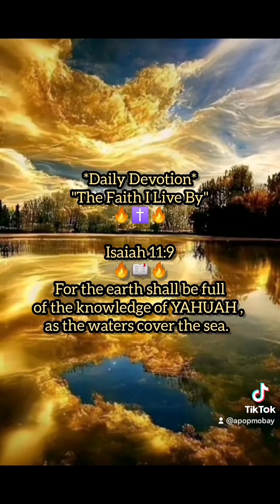Isaiah 11:9 🔥📖🔥 For the earth shall be full of the knowledge of YAHUAH, as the waters cover the sea.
*The Faith I Live By* 🔥✝️🔥

📌 Isaiah 11:9 🔥📖🔥
 For the earth shall be full
of the knowledge of YAHUAH ,

📌 To God (Yahuah) be the Glory 🔥 🙌🏽 🔥

teachers master 🔥🙏🏽🔥@Daniel Beloved by God @AmaliaTheWorkOfGod @His Servant @WOPP Academy @Daughter of The King “Laurie” @AtonOfGrace @Alfaandomega7 🇵🇭🇪🇸 @PRAISE IT OUT @Prophetess Shay @Follower Of YESHUA 777 @AXEL GTO @Aleks @angel_of_ChristJesus🥰 @Apostle Jeffrey Owusu @apostoledavid @Army Of GOD @BROTHER EDRICKS @Bishop Ebenezer Oyedeji @Brian Keddy @BrighterDay2023 @Bri Diaz @CHIEF DRIVERS @Carrie Longworth @Chad Ralph241 @chess@vi @ChildOfGod @Child Of God @coffeeshop.chats @Curtis @Daniel @Deja @Dulce Zimmerman @evangelist Oshane Hines @Evangelist mercy enobakhare @Evangelist🔥MeKa @FJ MOSES @FLAMES _OF__FIRE @Fabian Spencer @Gem 💎 @Hebrews1.8JesusChristIsLORD❤️ @Gina @HMorris778 @Hisgracemercy @happymanisaac @I love Jesus❤️✝️🙏 @JahvidonPrayers @Jesusthewaythetruththelife @Jesus Is King👑 @Jesus.died.2.save.you @Jesus is coming soon 🙌 @kalia7776 @Karen 🌹 @GeneX Ministry @Kimmers4871 @Makda Woldekiros @Michelle Montgomery @LAUGH TILL TEARS😂😢 @Myrthie Hazel @Peas_and_Carrots46🌸🌺 @Nina Viviani282 @Pastor Israel @Perceive0 @Suzanne @preacher man @Prophet Erasmo @Prophet Prince Amuzu @Pst Deborah @Saved.Chloe @user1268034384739 @Veronica Barrera @Valentina Greater Grace @✨Kelly✨ @🔥Apostle Samuel Wells🔥